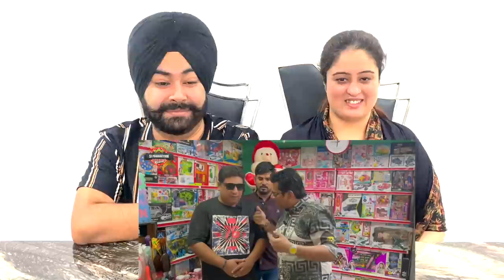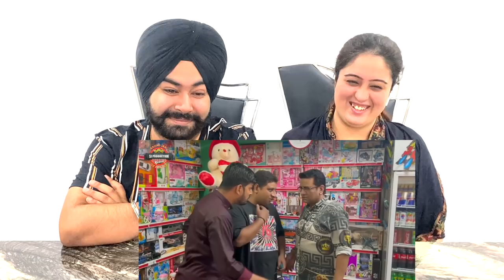Punjabi Reaction on Faisalabad To Lahore Vlog| Faisal Ramay | Mitha Puria| Sajjad Jani Official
Official Video credit :  @Sajjad Jani - Official